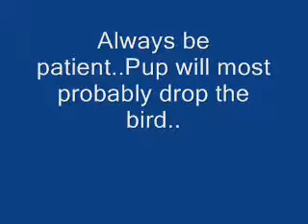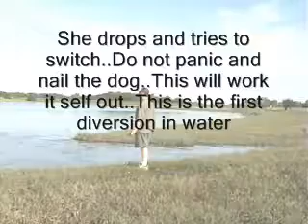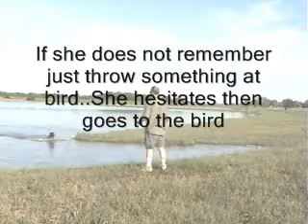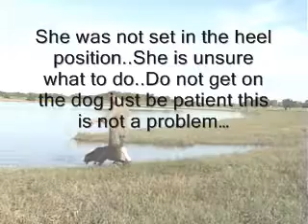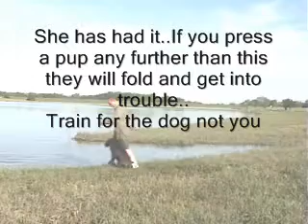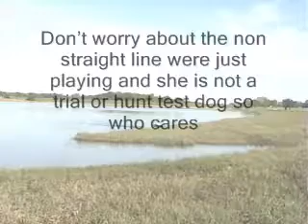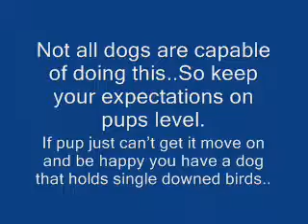Intro To Water Diversions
Intro to water diversions the first day of water diversions..This shows the first day and the problems you may encounter with your pup